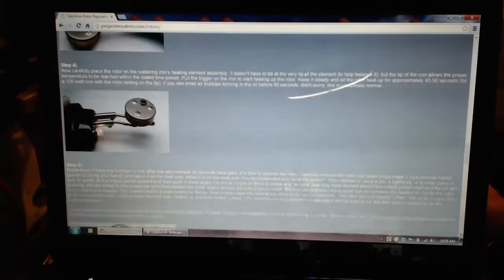1958 Zenith Model B516G Restore Part 3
Today the focus is on the clock. After 56 years, I figure a little oil might be a good idea. Watch the unusual but recommended way to do it. Interspersed throughout are 1958 hit songs.
Music
Connie Francis - Who's Sorry Now - 1958
Ricky Nelson - Waitin' In School - 1958
The Poni-Tails - Born Too Late - 1958
Jimmie Rodgers - Secretly - 1958
Robin Luke - Susie Darlin' - 1958
Dean Martin - Return to Me - 1958
Everly Brothers - All I Have To Do Is Dream - 1958